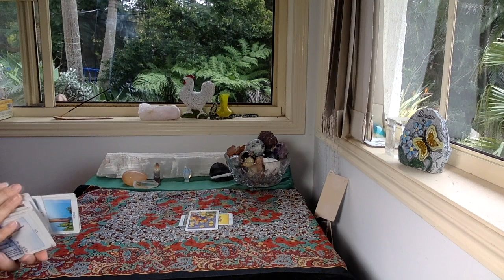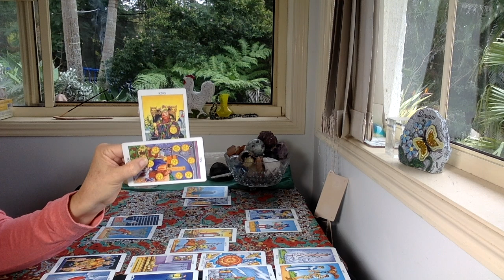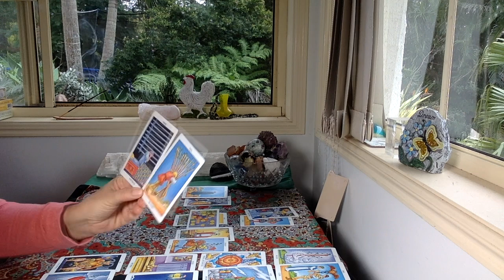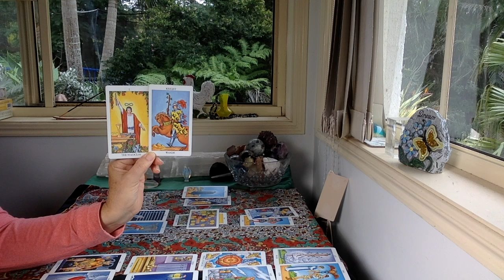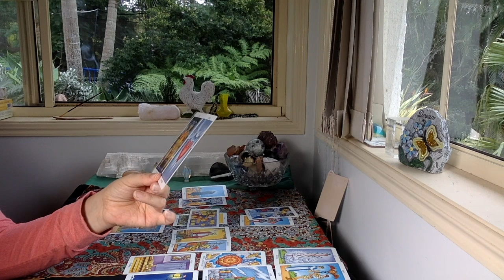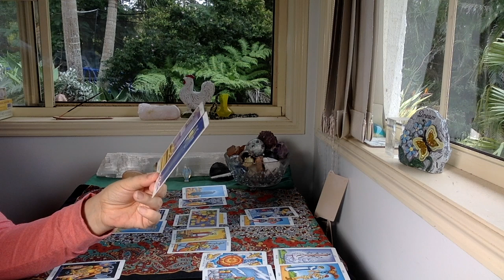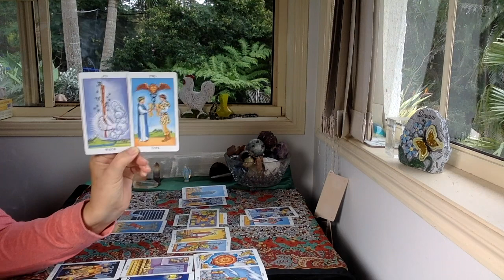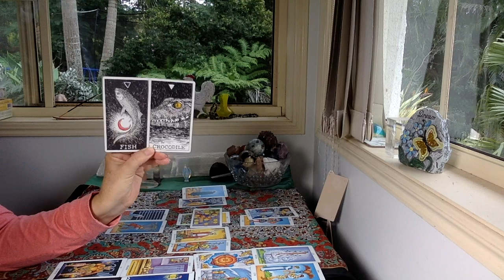SCORPIO LOVE "MAKE YOUR OWN RULES!"